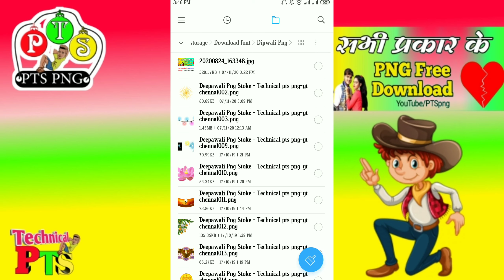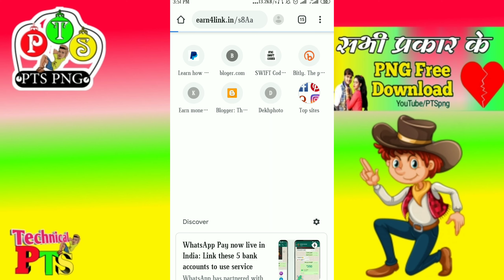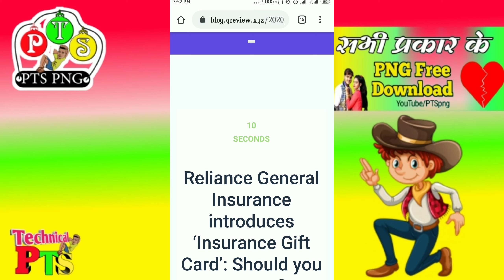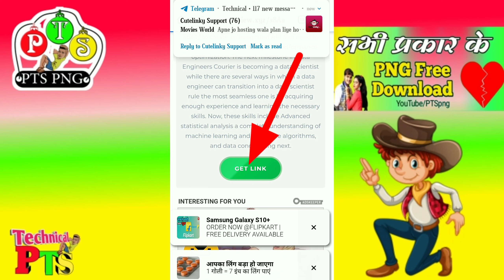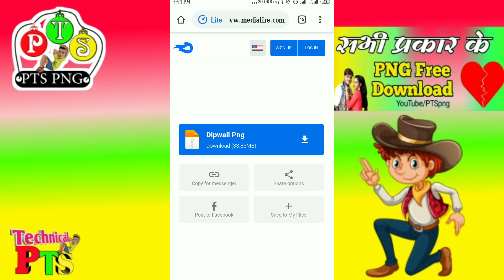Diwali png images download | deepawali PNG download | diwali poster design material PNG download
diwali PNG stroke
deepawali PNG images download
diwali png material

कैसे डाउनलोड करना है वीडियो में बताया गया है

 Passoward- 10

Video Copyright :- Technical PTS
                        By:- Pintu Parwana